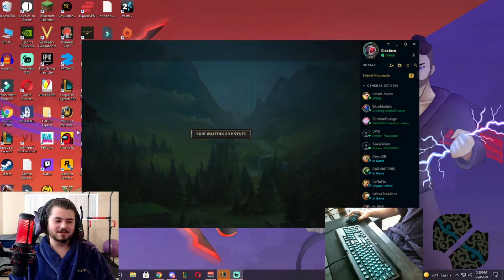When your Jungler has the "Clutch Gene"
Hi I hope you are having a great day ❤️ I post daily League of Legends skits/shorts! Hope you enjoy

More Content on Twitch! Catch me when I'm live streaming by following